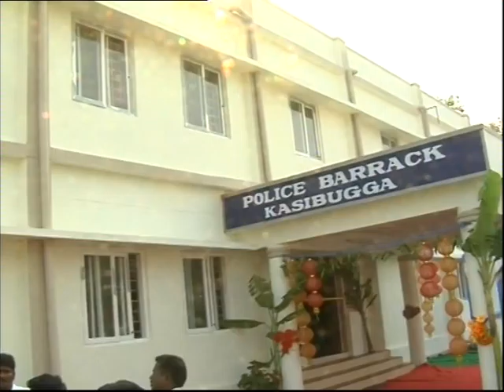AP Dy CM Sri N.Chinarajappa Inaugurated Police Barrack at Kasibugga Police Station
AP Dy CM Sri N.Chinarajappa  Inaugurated  Police Barrack at Kasibugga Police Station, Srikakulam Dist., on 5-4-16.  Hon'ble Min. Sri K.Atchannaidu garu, WHIP Sri K.Ravikumar Garu, M.P. Sri K.Rammohan Naidu,,Dist. Collector Sri P.Lakshmi Nrusimham , TDP State President Sri Kala Venkatarao garu, TDP Dist. President Smt. G.Sireesha garu, MLA Smt G.Lakshmi devi garu, ZP Chair Person etc. are Participated in this programme.